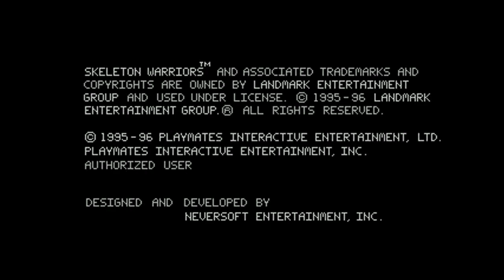Skeleton Warriors. PS1. No Damage Walkthrough (Hard Mode)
Skeleton Warriors. No damage walkthrough on PS1 (Hard mode). Great game based on animated series from childhood. Happy Halloween!